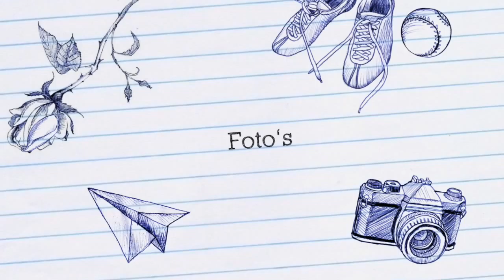Merel Power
Hi, leuk dat je kijkt naar deze video dit is even een makkelijke trailer maar later komt er nog een echte trailer.